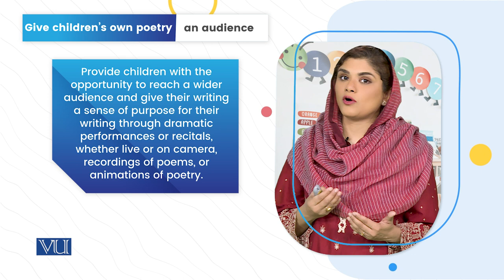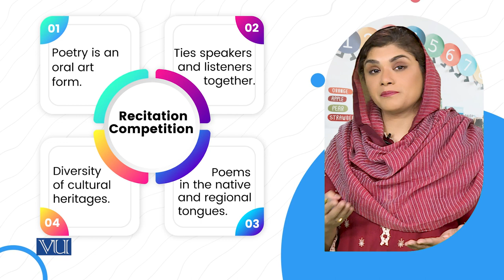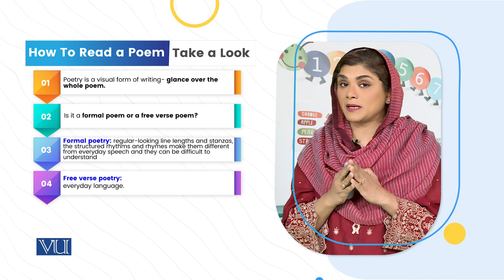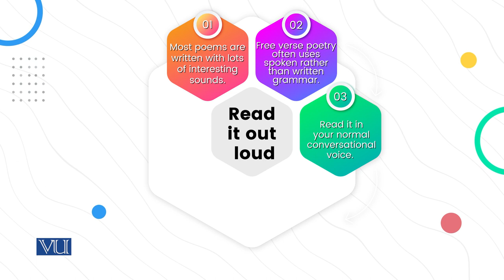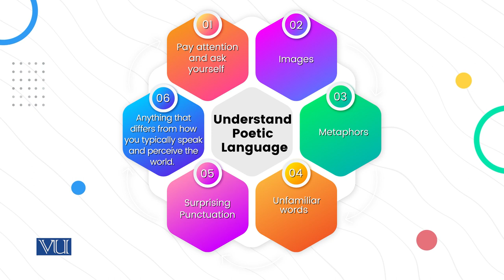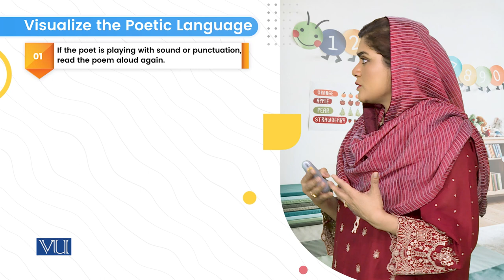Organize an Event | Children's Literature and Educational Games | ECE203_Topic054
Topic054: Poetry Recitation
organize an Event
By Dr. Shaista Syeda